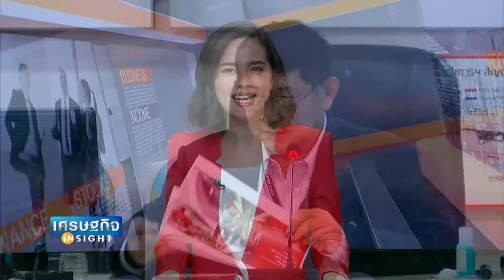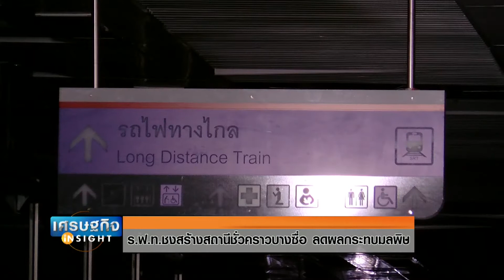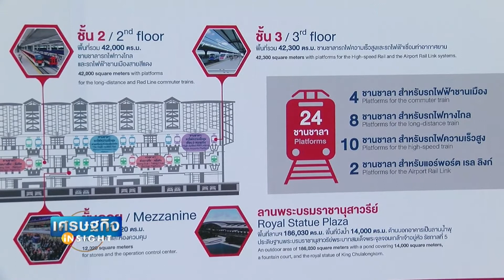ร.ฟ.ท.ชงสร้างสถานีชั่วคราวบางซื่อ ลดผลกระทบมลพิษ I เศรษฐกิจ Insight 19 มี ค 63